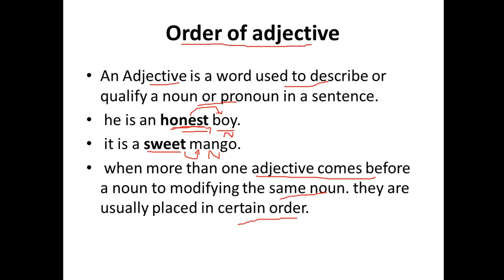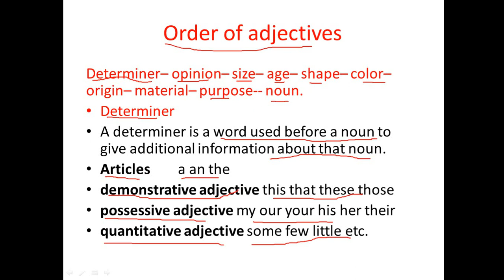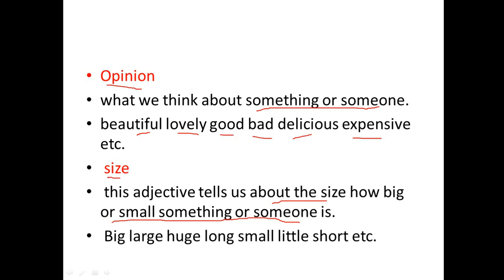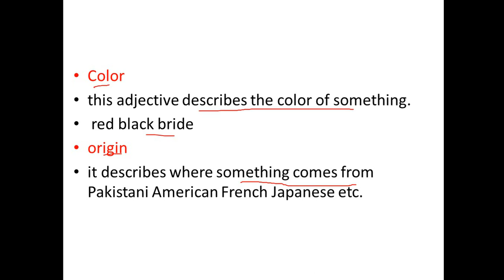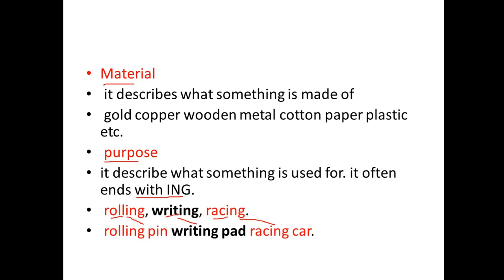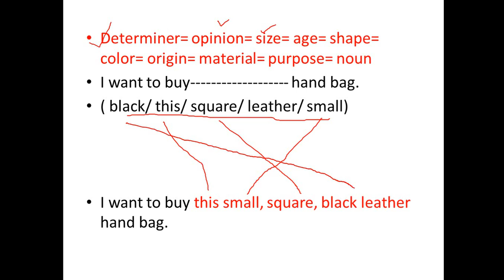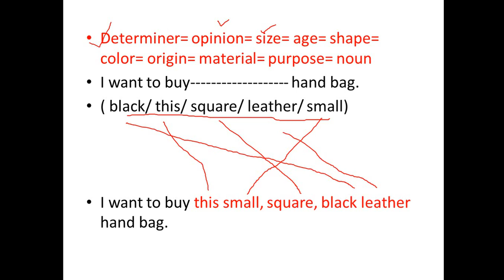Order of adjectives , how to use multiple adjectives through proper way in a sentence , don't skip .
hi, my name is Muhammad Saad, and I am going to teach you English! Learning a new language can be hard,but not impossible.
I am a student of BS English and  as well as I taught students from different backgrounds,ages and levels.

teaching is one of those great professions that allow you to be forever learning
.This page is all about English grammar,literature and Linguistics.I will present whatever I learn.